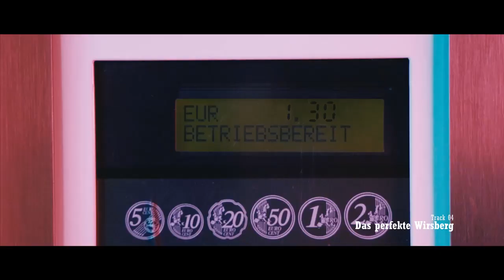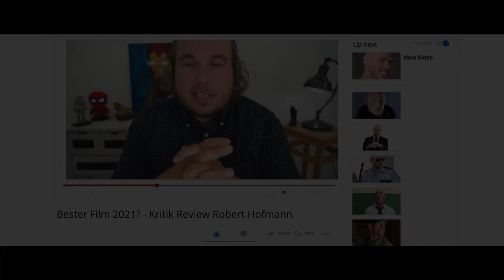ABIFILM TRAILER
Hier also der offizielle Trailer zu unserem Abifilm :)
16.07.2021! Merkt euch das Datum, da gibt es die Erst-Premiere :)

Gönnt euch